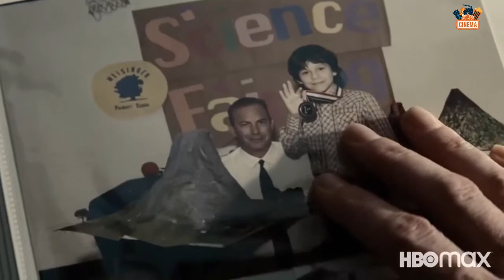Zack Snyder's Justice League (2021) "Justice League Trilogie Trailer"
CAST:
Gal Gadot, Amy Adams, Ben Affleck, Henry Cavill, Ezra Miller, Jason Momoa, Ray Fisher